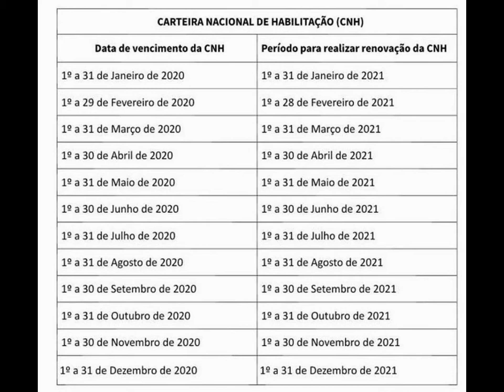Revogação da Resolução do Contran 782/20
O Contran (Conselho Nacional de Trânsito) decidiu revogar a Resolução 782/20 e a partir do dia 1º de dezembro, os prazos voltam a contar para a renovação de CNH, transferência de veículos usados, recursos de multas de trânsito e licenciamento e emplacamento de veículos novos. ... Os prazos de renovação de CNH, é para os condutores que tiveram habilitação vencida no período de 2020, inclusive aqueles com data anterior a 19/02/2020